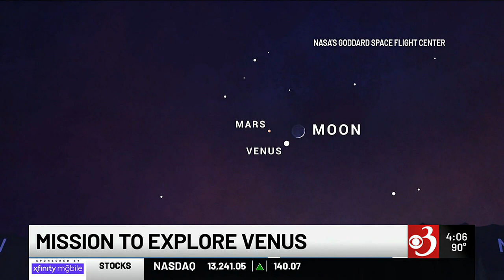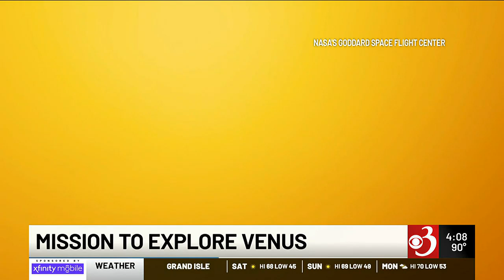A look inside NASA’s mission to Venus